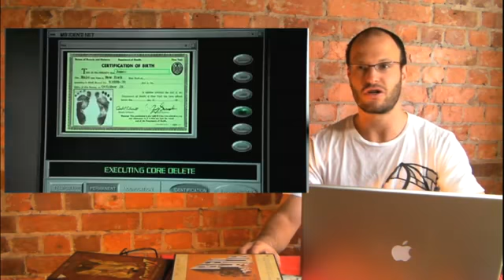Men In Black 3 3D villian Jemaine Clement Will Smith Jones Brolin- Tyrone Rubin Film Show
Men In Black 3 villian Jemaine Clement - Tyrone Rubin Film Show